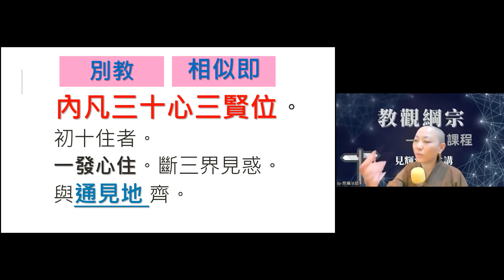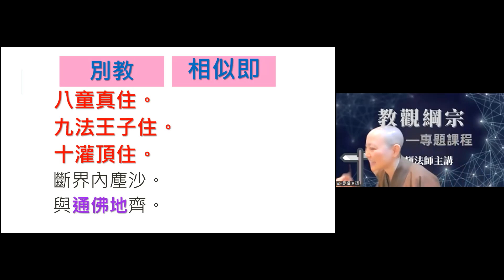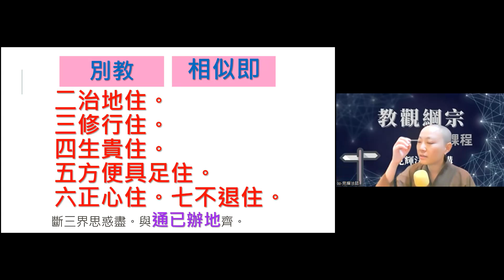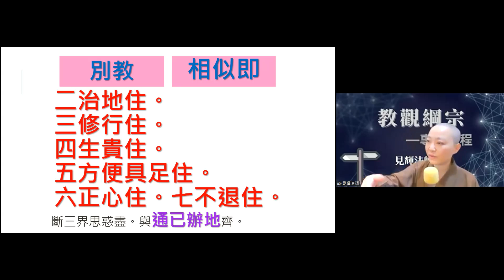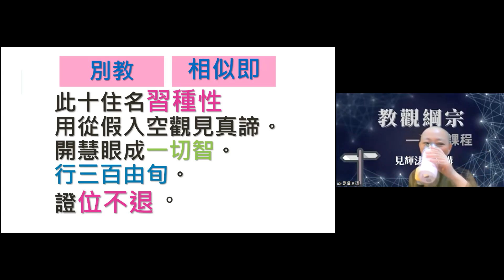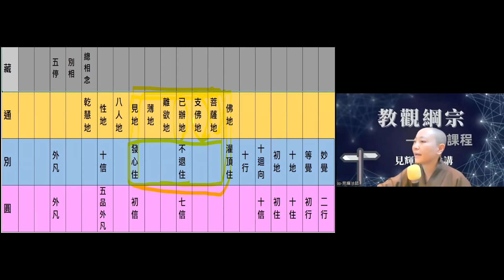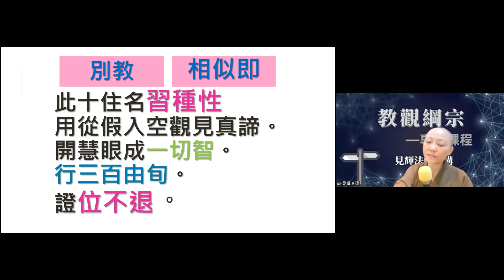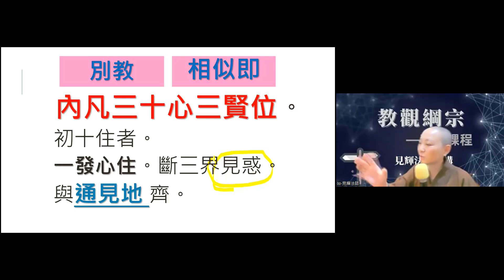【教觀綱宗專題】033 別教 相似即 分證即 見輝法師主講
【關於我們】
(A) 官方網站:
1.圓道禪院：
2.寶嚴國際佛學研修院 互動學習平台(簡稱:寶嚴寶)：
3.寶嚴禪寺: (籌備中)
1. 圓道禪院
(D) Facebook：
1.圓道禪院：